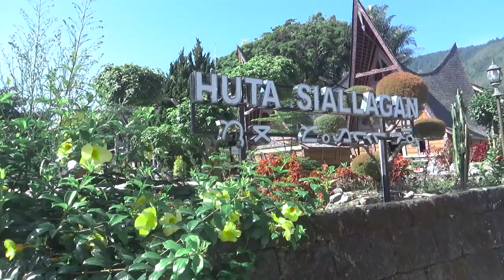HUTA SIALLAGGAN - SAMOSIR || APRESIASI & KRITIK SENI SENDRATASIK UNP 2024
acara Kuliah Lapangan
Mata Kuliah : Apresiasi Seni & Kritik Seni
Dosen : Drs. Wimbrayardi, M.Sn. - Dr. Tulus Handra Kadir, M.Pd. - Uswatul Hakim, M.Pd. - Irdhan Epria Darma Putra, M.Pd. - Prof. Fuji Astuti, M.Hum.

Mahasiswa Sendratasik Angkatan 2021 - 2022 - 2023
Rute :
Medan - KAMPUS UNIMED - Perform - Workshop
Medan - PRSU - Evant - Perfom - KENDURI TETABUHAN SUMATERA UTARA 2024
Medan - PRSU - Worksop - Evant - Perfom - PRASA (Pesta Rentak Sumatera Utara)
Medan -  SANGARA TARI CIPTA PESONA - Worshop Tari
Destinasi - Air Terju Sipiso-Piso
Destinasi - Desa Huta Sialagan
Destinasi  - Desa Tomok
Perfom - Kesenian Batak Toba
2 Mei 2024 s.d 7 Mei 2024